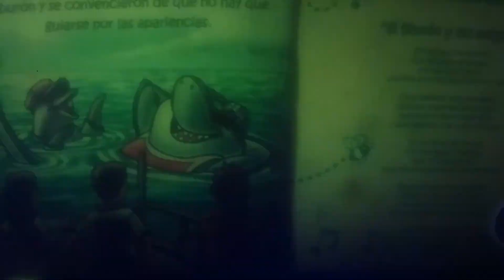the famliy azul (el tiburon y sus amigos/w playhouse disney original logo)